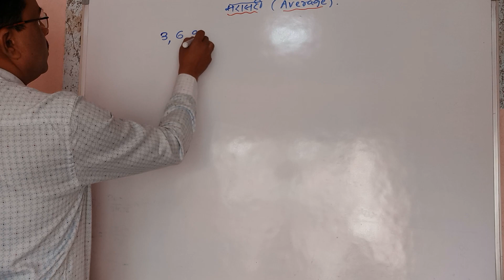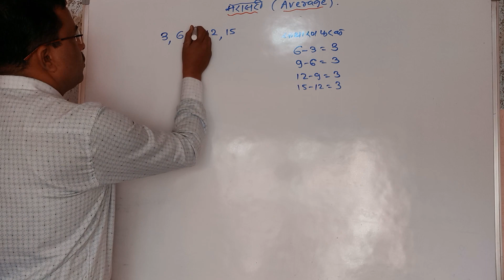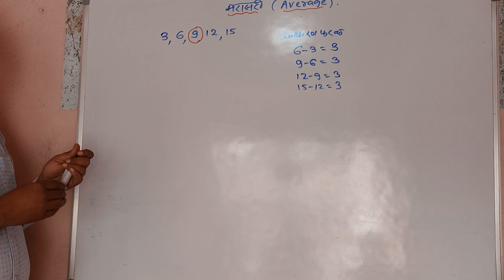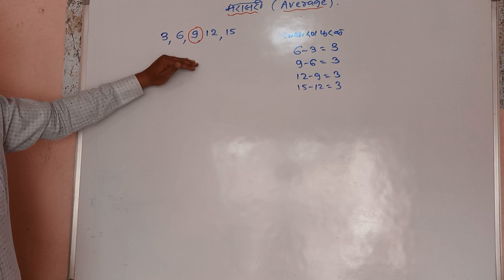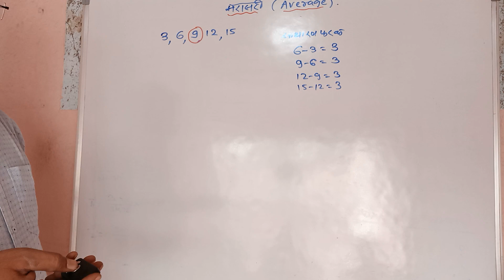Avarage part 3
Mpsc police bharati,Hello friends, students, es video main apko dikhega ke maths kitna easy hai. es video ko banane ka aim yahi hai ki aap ke dimag me jo maths ka dar baitha hai use kaise nikale. es video ko dekhane ke baad app samaj jaoge ke maths kitna easy hai. bas apko es video ko pura dekhana hai...aur thodi se practise karni hai bas.
Main asha karta hu apko ye video acchi lagegi. aur agar app pura video dekhate ho to mai apko pakki gaurantee deta hu ki apko interst ayega...aur apka dar bilkul bhaag jayega.
Aur agar apko aur kisi topic per video chahiye hai to comment me jarur likhe.

maths cafe
mathscafe